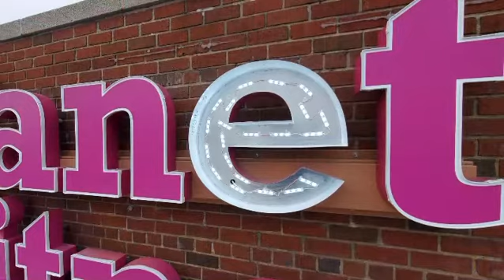Planet Fitness, Levittown NY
Check out our signs at Planet Fitness, in Levittown, New York.